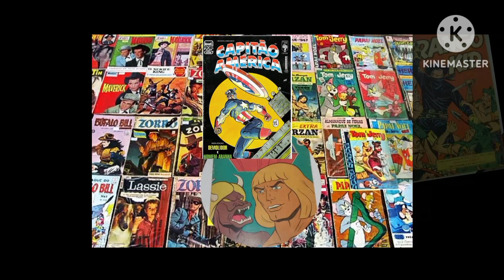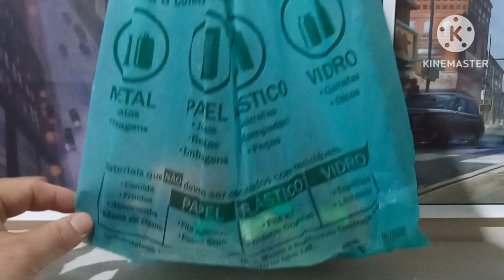AQUISIÇÕES FEITAS NA FAMOSA FEIRA DO JARDIM MIRIAM SP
NOVAS FIGURAS CHEGANDO NO CANAL